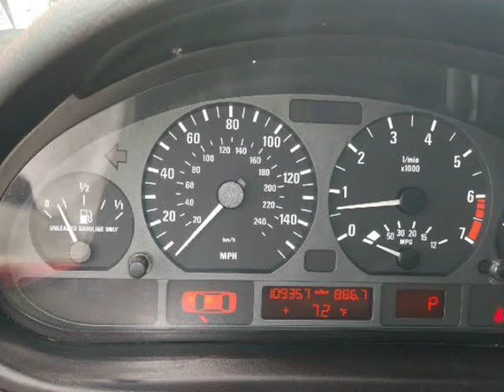2001 BMW 3 Series 325i 4dr Sdn (Allentown, Pennsylvania)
320 E. Hamilton Street
Allentown